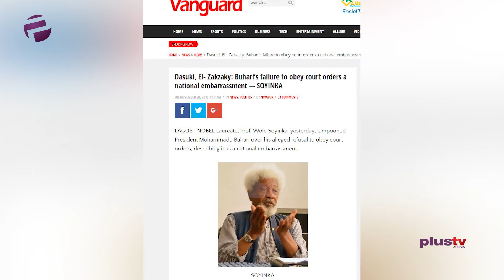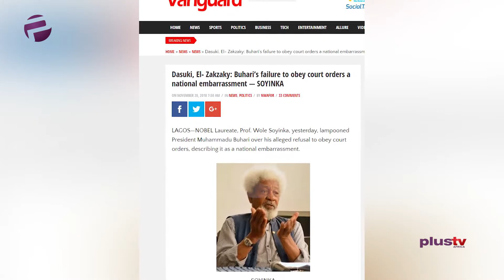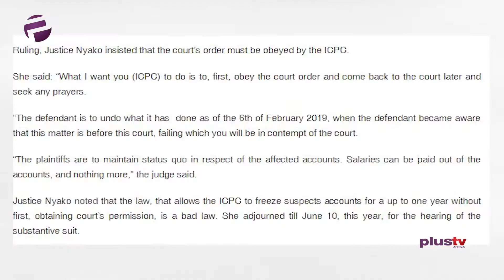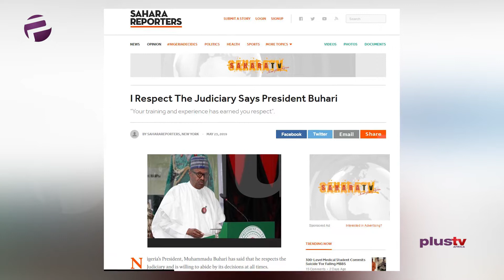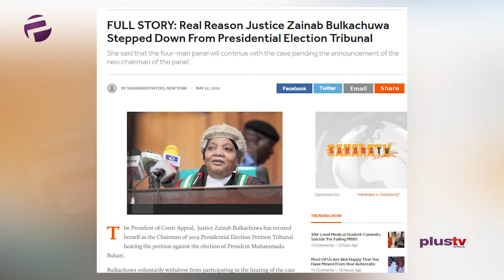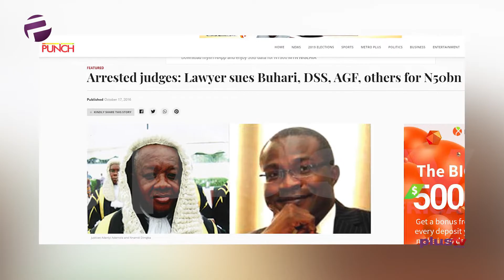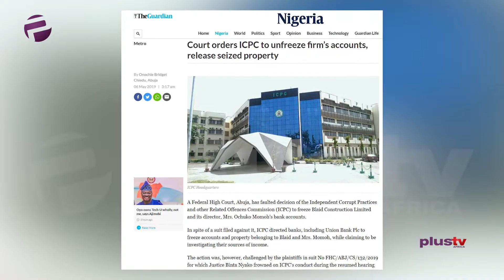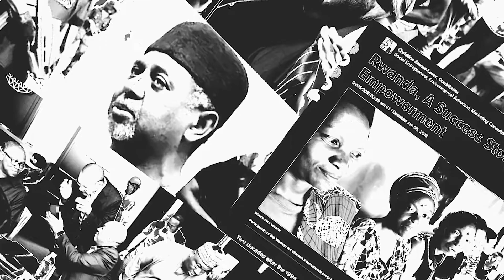Court Orders: Is a Government Above Its Law? (The Advocate, Ep. 20)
Liborous stays in familiar territory whilst calling out the practice of Government agents refusing to obey court orders.